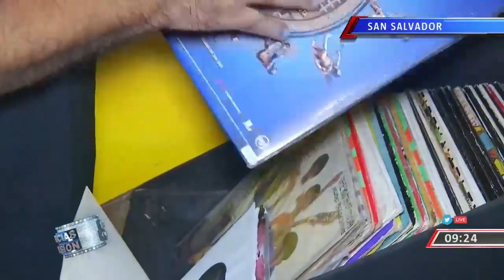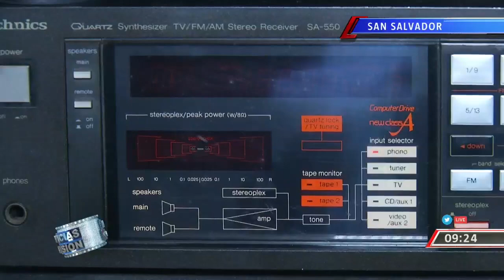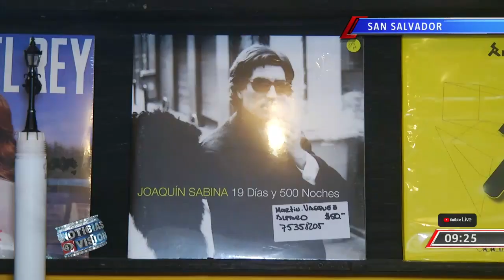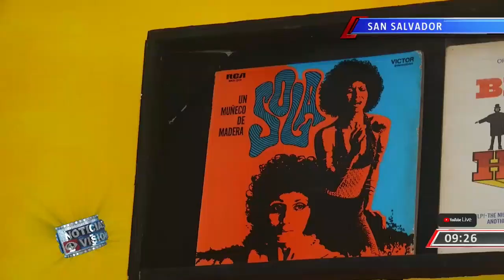DISCOS DE VINILO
El rey de los formatos musicales cobra protagonismo.
Fiorentina Campos nos lleva a un lugar donde los discos de vinil nos hacen retroceder en el tiempo y nos llenan de música y recuerdos